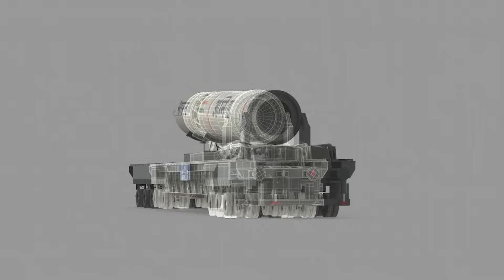India's Agni Prime Missile is not what you think it is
The Agni-Prime missile, a seemingly conventional medium-range road mobile missile with a range of 1,200 to 2,000 kilometers, carries a hidden complexity that defies initial perceptions. Amid discussions and analyses, the missile's true purpose becomes shrouded in mystery, suggesting that its intentions are far from ordinary. While it may not overtly appear as an anti-ship ballistic missile, the intricacies of its design and capabilities pose questions about its role in India's evolving missile strategy. A deeper examination of its features and the context surrounding it reveals a tapestry of possibilities beyond the obvious.
Music Used--
Track: Infraction- Two Blasters